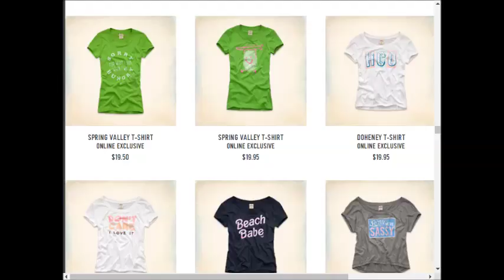Hollister weekly deals AD coupons preview 0917 0924 2017 vol20